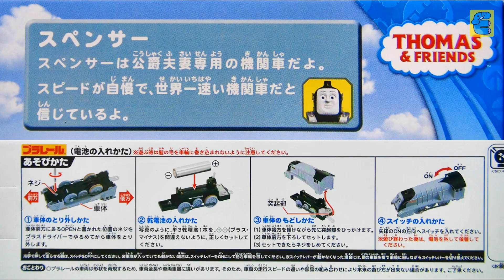プラレールトーマス スペンサー改造 Plarail Thomas Upgrade Spencer [English Subs]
プラレールトーマス スペンサー改造 Plarail Thomas Upgrade Spencer. ケンジとトーマス・ジーナ・ロレンツォ・ニア・ヨンバオ・レベッカ・ヒューゴも登場します。鉄道おもちゃの改造・走行・レースです。The Toy Train was upgrade, run, and races. Kenji & Thomas, Gina, Lorenzo & Beppe, Nia, Yong Bao, Rebecca, and Hugo will also appear.

注意: この動画は、大人の方が商品購入の際に参考になるように制作した動画になります。
13歳未満の方が動画を視聴される際は、保護者の方と一緒にご覧ください。
Note: This video is for adults to refer to when purchasing a product.
If you are under 13, please watch with your parent.